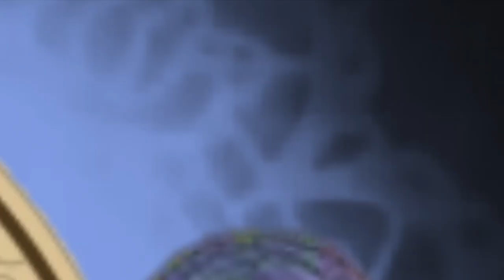Handbeat Clocktower ~ English Cover [The Story of Evil 7/12]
Welcome to the seventh part of my english covers of all twelve songs in the Story of Evil (Aku no Monogatari, 悪ノ物語). Please see below for links, release dates, and a brief plot explanation!

Re_Birthday: Coming December 2nd!

To me, this song has the most difficult plot to follow in the entire series. It took me a few days of research to understand what was going on in order to transcribe my own lyrics. So, for anyone who was similarly confused, here's a brief (and very watered down) explanation of what is going on in this song:

- Prince Kyle realizes that his mother, Queen Prim, put him under a pride/lust spell (causing him to love Michaela instead of Rilliane) in hope of plunging the land into war
- He believes that the only way to protect the world from further harm is to kill his mother, who is currently at the top of a clocktower
- Yukina, the daughter of a historian/author accompanies him on his quest in order to record the events so that she can later publish a book that reveals how Prim was responsible for all the events in "The Story of Evil" 1-6
- Before Kyle reaches the top of the tower he is confronted by his not particularly sane sister, Ney, who tries to assassinate him for killing their mother, Prim
- Through a combination of Michaela's protection and help from Yukina, Kyle manages to fend off Ney, only to reach the top of the tower and discover his mother's corpse
- Ney killed Prim herself in a fit of rage and then convinced herself that it was Kyle's doing

Song: Handbeat Clocktower (針音ノ時計塔, Shin'on no Tokeitou)
Vocalist: Cathryn Archer
Composer: Mothy (Akuno - P)
Translation: Cathryn Archer

~Lyrics~

Your laughter from high above, where you sit on high
Rings out from atop the clock tower
How could I not recognize the demon within my own mother?

The clock hands move
relentlessly
The ticking sounds
Will always haunt me

What I’ll find
Atop spiraling stairs
A poison or justice

But  I must proceed
Knowing who I’ll meet
And with every step
Echo’s this heartbeat

You forced me
to play this part
Now war and loss
Are engraved into my heart

Your hands run red with the blood of a nation
Vanity gave way to a deadly ambition
Is there’s no one left who could  stop you now but me?

I drew a girl
Just a portrait of
How I saw the world

But you never
would allow me
Your perfect heir
To live my life freely

I became your pawn
Caught in your web
Your evil lies
Infecting my own self

Corrupting all
the memories we share
until we became
your seven nightmares

However, what has been, though we cannot take it back
It can still be put to right
The story of evil, with all it’s pain and lies
Will at last be put to rest tonight

I cannot hesitate anymore
Even if you bear the face of who I once adored
Even if it means that I must turn my blade to you.

The laughter from high above, drawing nearer now

Somebody, anybody, were there anyone left to ask
I’d ask them "What is evil”
Before I don this mask

I have only
one hope left
That when this madness ends

I’ll be free from
The despair and consequence

Although it feels like it’s all to little all too late
We must keep steady along the path

We must pray that this ceaceless rain will come to an end
And sunlight will grace our fate

Above the roar of the  gears, the mad woman's laughter envelopes us before she appears

But is the laughter her's alone, or the heart of the clocktower

On the glorious day that all this suffering ends
We’ll ensure its not the lies that win
The true story we will write, and bring to light by our hands

Ru Ri Rah Rah Rah

Even when it meant that I must turn my blade toward you.

Laughter from high above, ever     here
Echos from the corpse in the clock tower
Now I recognize the demon that was my own mother